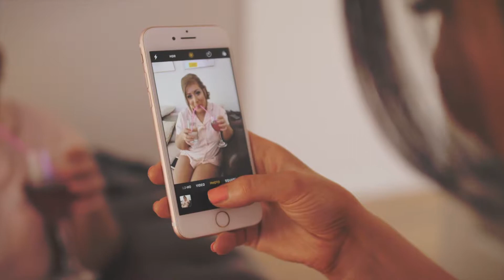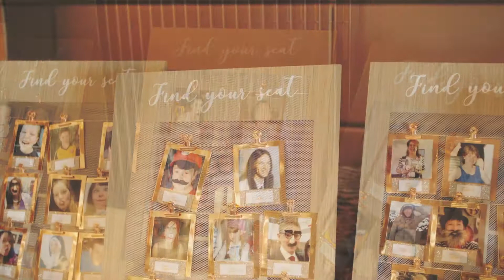Scottish SUMMER Wedding // Lisa & David // Radstone Hotel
Huge congratulations to Lisa and David who were married at the Radstone Hotel on a beautiful summers day. Here's their highlights!